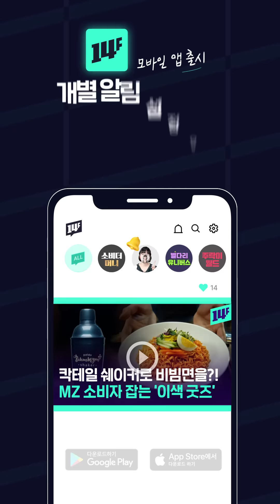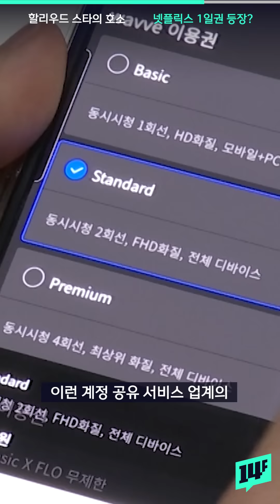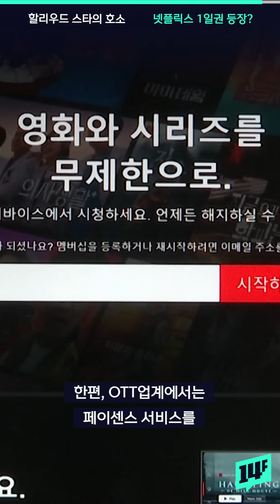‘일상이 돼버린 총기난사’… 미국 총기규제 촉구 위해 백방으로 나서는 스타의 사연 / 14F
지난 6일(현지시간), 영화 ‘인터스텔라’의 주연으로 잘 알려진 배우 ‘매슈 매코너헤이’가 백악관에 나타났습니다. 지난달 텍사스주 유밸디에서 일어난 ‘롭 초등학교 총기 참사’ 이후 대책 마련을 호소하기 위해서였는데요. 그는 조 바이든 미국 대통령을 만나 총기 규제 문제에 대해 논의한 뒤, 백악관 기자실을 찾아 연설을 이어갔습니다.

14F 모바일 앱의 new 사원이 되어주세요!

14F 앱 다운로드하기